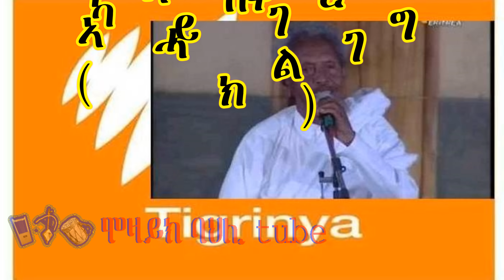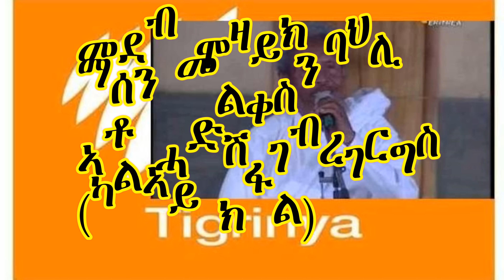ማሰን መልቀስን ኣቶ ሓድሽ ገብረገርግስ (ካልኣይ ክፋል )